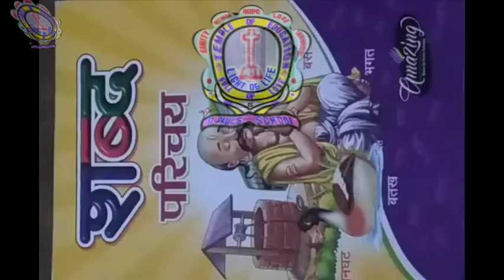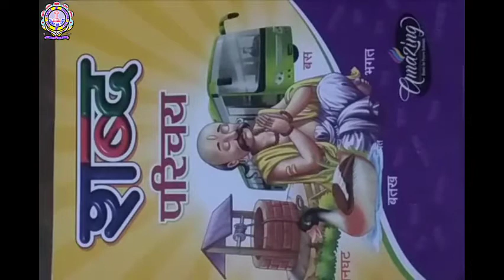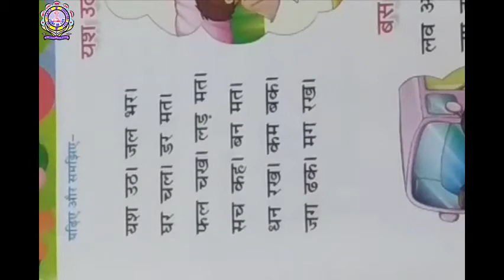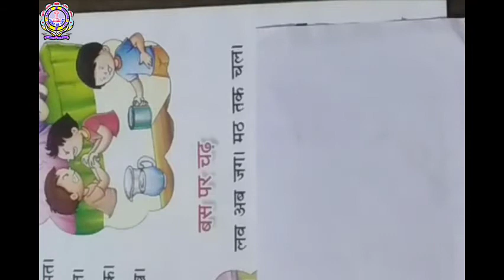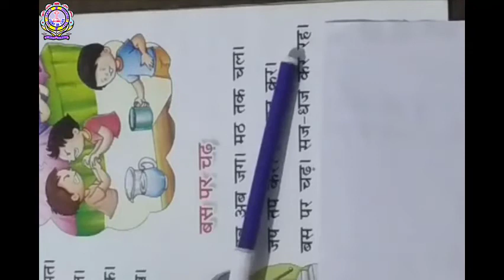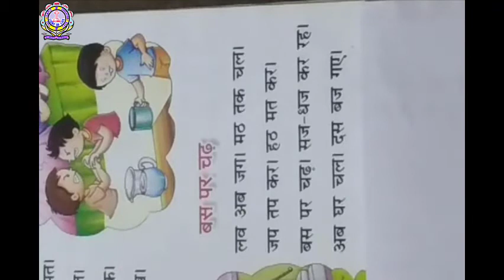Class L.K.G Hindi Part 11 25-05-2020